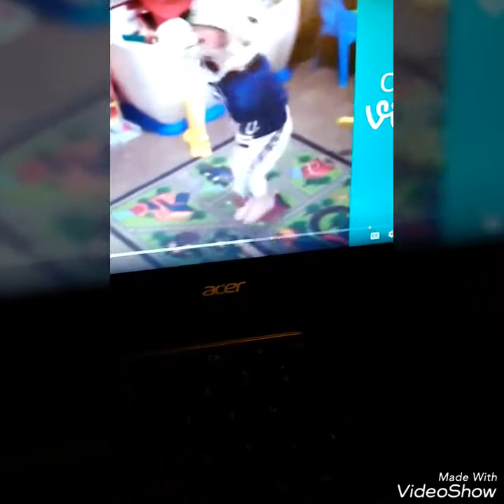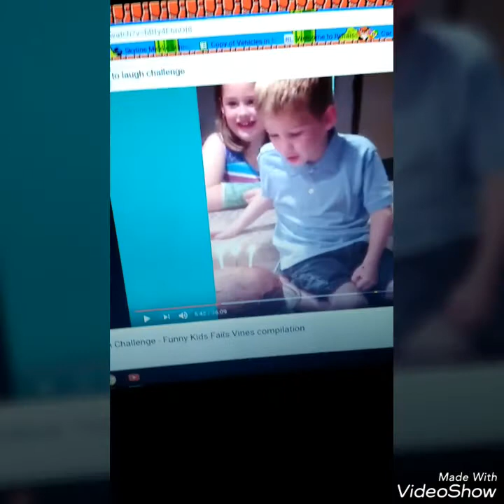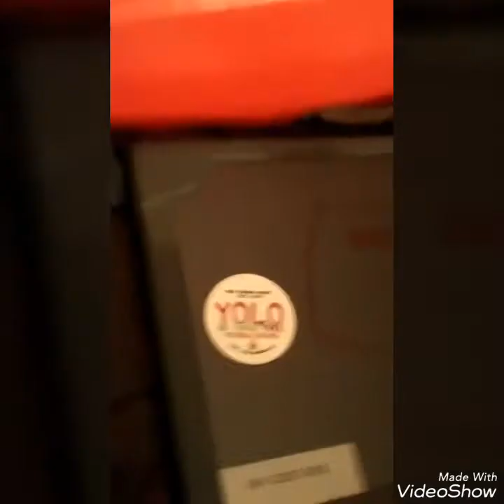Try Not To Laugh Challenge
Sonic force Shadow to watch the challenge then he gets crazy what do you when you laugh?